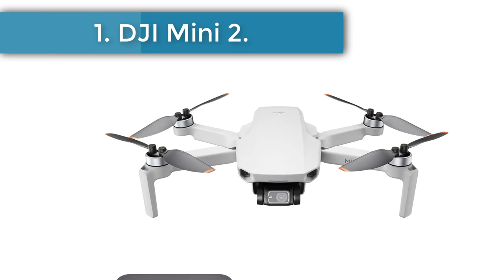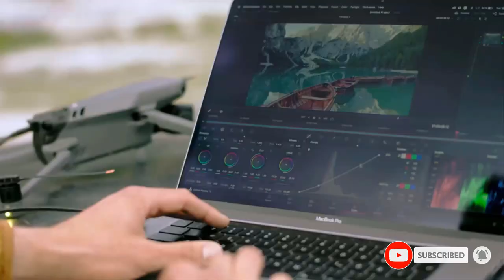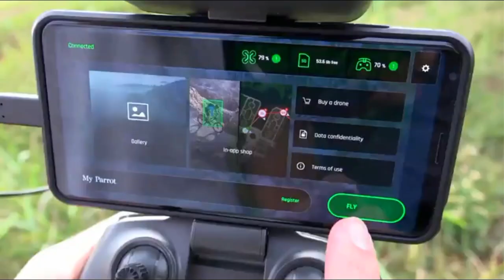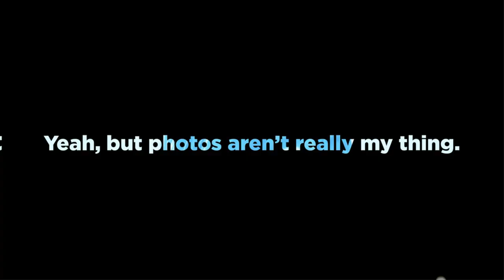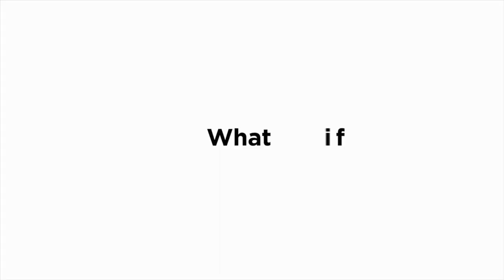✅Best Drones For Photographers | Top 7 Best Drones Review 2023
1. DJI Mini 2.

2. DJI Air 2S.

3. DJI Mavic 3.

4. DJI Mavic Mini.

5. Parrot Anafi FPV.

6. DJI Mavic 2 PRO .

7. DJI Mavic Air 2.

Hey guys in this video we are going to be checking out the Best drones for photographers. You Can Buy Right Now. We made This List Based On Our Personal Opinion and hours of research & we have listed them based on the type of features and Price. We have Included options for every type of user so whether you are looking for the best budget.
In this video, we listed the Best Short Throw Projectors.